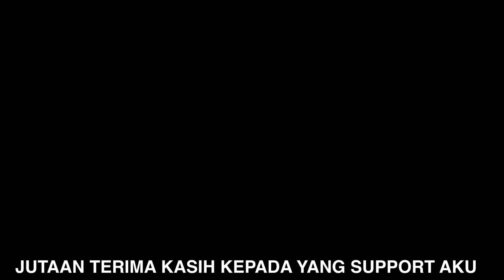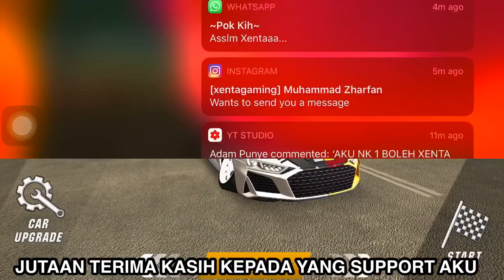Ikhlas dari hati | Part 2 | Bagi Kereta Secara Percuma | Car Parking Multiplayer | 2020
IKHLAS DARI HATI GUYS HUHUHU THANKSS KEPADA
KORANG YANG SUPPORT AKU DAN AKU NAK MINTAK MAAF KALAU AKU ADE SALAH SILAP SELAMA NI AMINN

assalamualaikum semua!!

THANKS KEPADA YANG SUDI TENGOK VIDEO NI...

AKU MINTAK BANTUAN KORNG PLEASE JANGAN SKIP IKLAN ATAU SKIP VIDEO GUYS!!!

SHARE CHANNEL AKU NI KAT MEMBER KORANG SUPAYA CEPAT NAIK 10K SUBSCRIBERS!!!

KERANA KALAU CHANNEL NI DAPAT 10K SUBSCRIBERS AKU AKAN BUAT VIDEO GUNA SUARA SEBENAR AKU GUYS!

LINK VIDEO AKU TERJUN GUNUNG

LINK VIDEO AKU PERGI HONEYMOON

LINK CHANNEL FARHAN DROID CHANNEL

LINK CHANNEL HMAN channel

LINK CHANNEL JOHN LABU

LINK CHANNEL KEROL GAMING

LINK CHANNEL NNISHHH

Group WhatsApp xenta fans

LINK CHANNEL adam Punye

ID CPM XENTA= 23927430

AKU NAK BAGITAHU JUGAK NI GUYSS!!

APABILA CHANNEL AKU DAH JEJAK 10K SUBSCRIBER!!!  AKU AKAN BUAT GIVEAWAY GUYSS!!